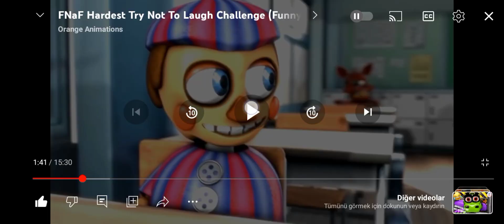Jonny has 19 bottles of dishsoap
Credits to Orange animations